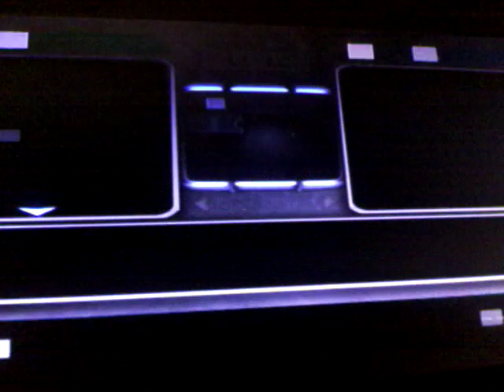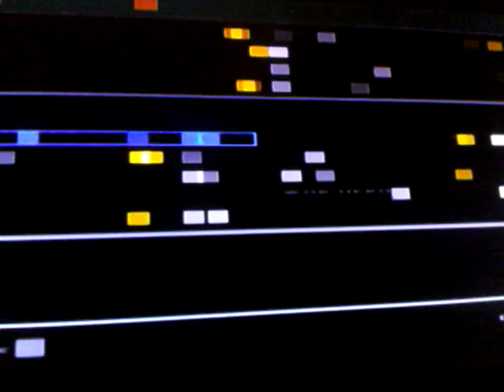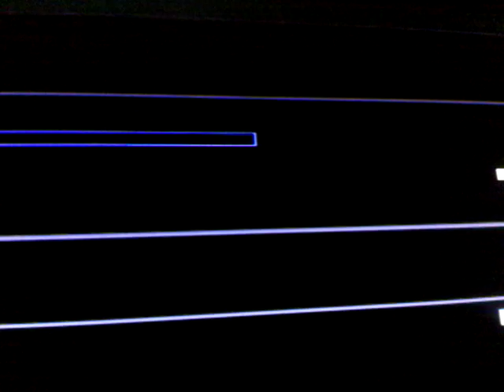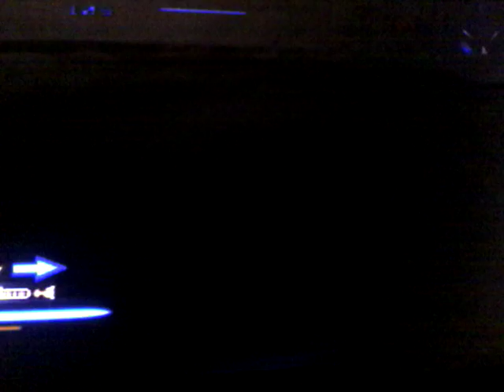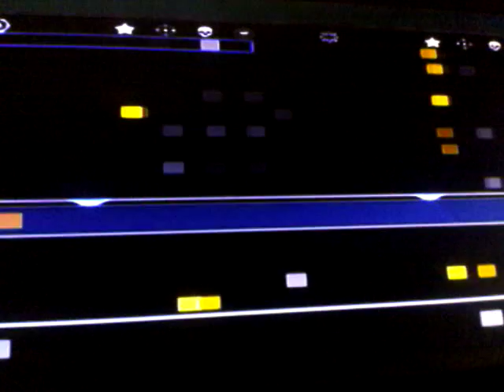Star wars battelfront 2 #1